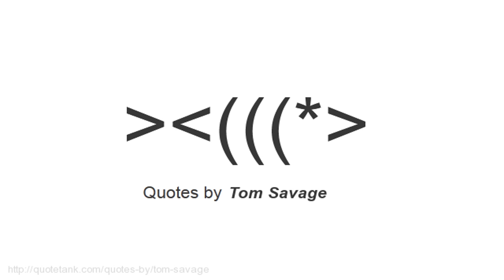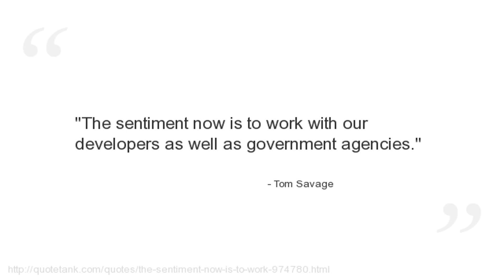Tom Savage Quotes